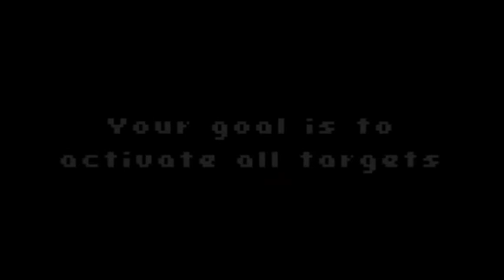Color Fusion - Ready Set Game! Trailer (2013)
Caso nos queiram contactar para nos fornecer alguma ajuda ou enviar material para publicarmos no blog ou canal de Youtube, basta ir ao nosso blog à secção de contactos:

Obrigado pela visita. Se gostaram, partilhem com os vossos amigos e ajudem este canal a crescer!